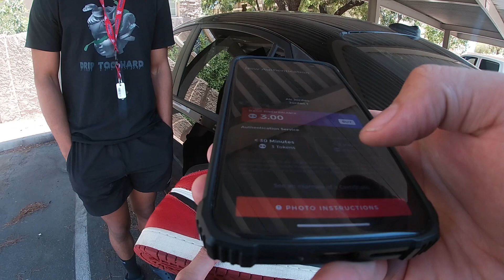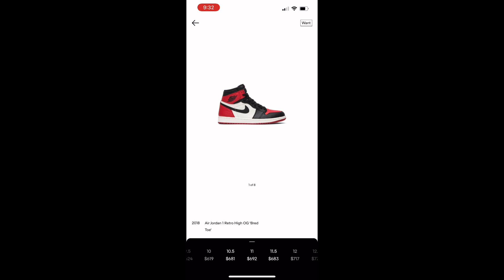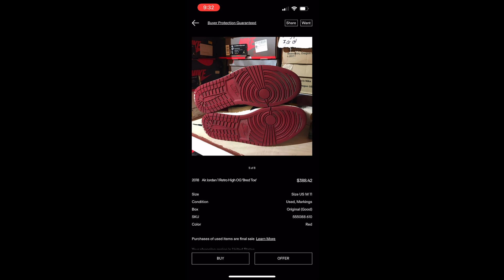BUYING BRED 1s FOR $155?!?(SNEAKER MEETUP IN THE HOOD)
OfferUp: CappinG